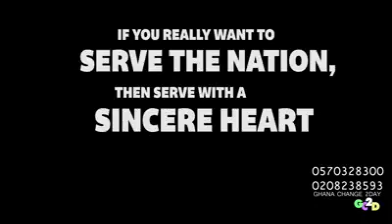Advise for all government officials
Avoid corrupt practices wherever you find yourself